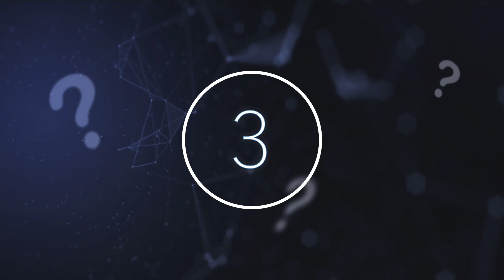Scientists Have Just Discovered Ancient Life Trapped Inside This Old Cave System In Mexico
Scientists have just discovered ancient life trapped inside this old cave system in Mexico. Today, we take a look at what scientists discovered in this cave.

 It is always exciting when new discoveries are made, and over the past few years, scientists have made some incredible finds. As humans, we are always searching for new and innovative ways to improve our lives. We explore every corner of our planet in the hopes of discovering something that will help us advance as a species. Some amazing things are happening on our planet that often go unnoticed. From new scientific discoveries to awe-inspiring natural phenomena, there is always something new to learn and explore.